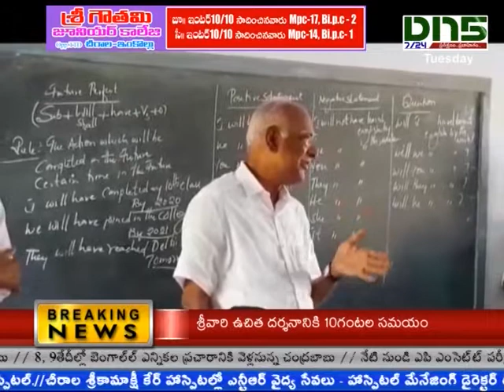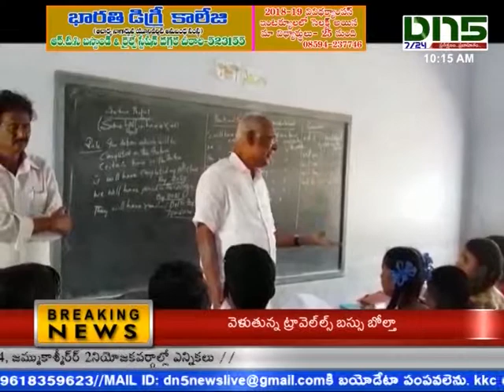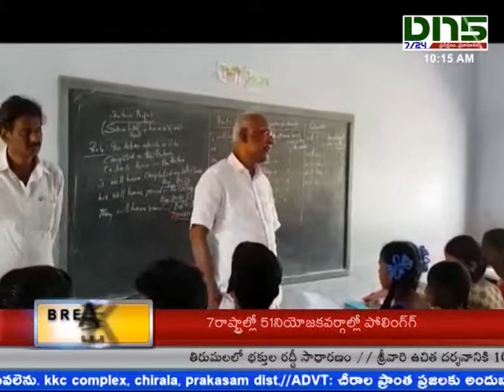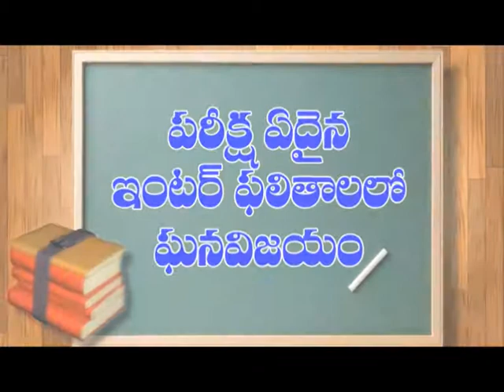Pedanandipadu : వేసవి శిక్షణా తరగతులను పరిశీలిస్తున్న విజ్ఞాన్ రత్తయ్య|Dn5 News